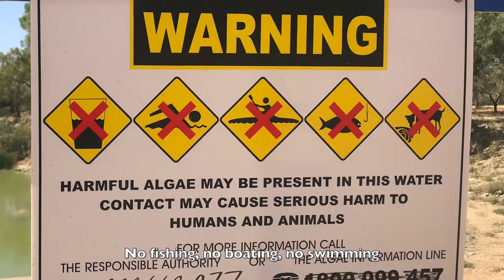Where the bloody hell are you?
Residents in Far-Western NSW have left out to dry this election cycle as the leader of the country remained absent during one of the worst disasters in the history of Australia’s inland rivers.

We're asking "Where the bloody hell are you!?"

Authorised by Cam Walker
Friends of the Earth
Collingwood